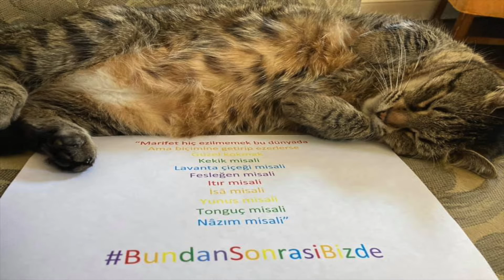20-21 Mart Yurt dışı mezunların tutuklu öğrencilerle dayanışma eylemleri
Arkadaşlarımızı istiyoruz!